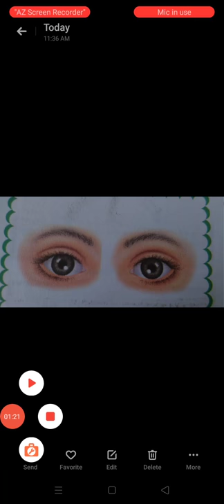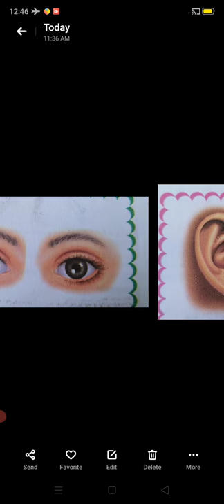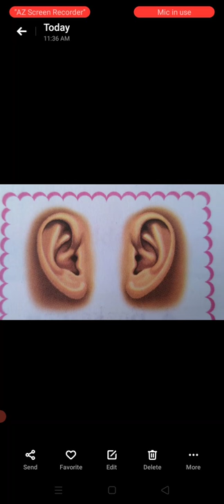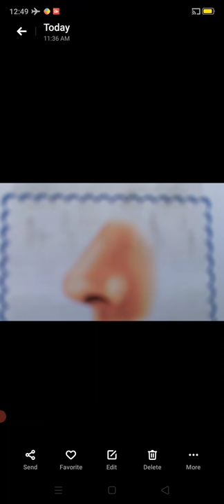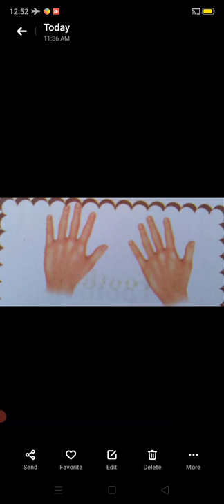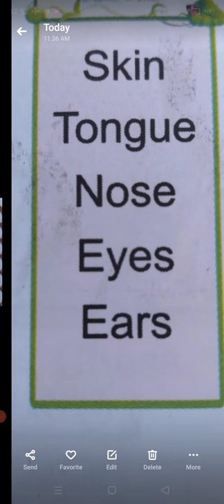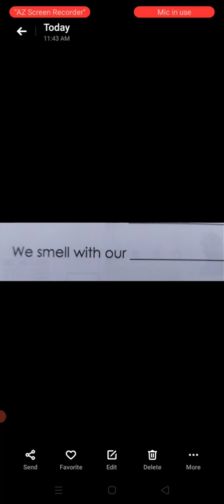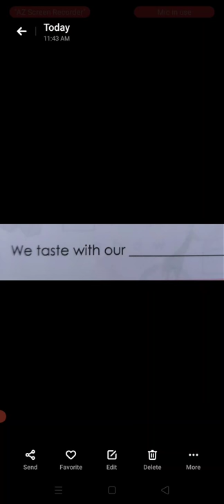UKG EVS Sense Organs Part 2 Class by Vijayalakshmi